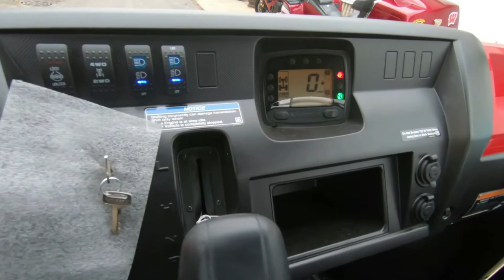2020 Kawasaki Mule Pro-FXT EPS LE - New UTV For Sale - Milwaukee, WI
Please visit Southeast Sales Powersports to view this New FIRECRACKER RED 2020 Kawasaki Mule Pro-FXT EPS LE for sale in Milwaukee, Wisconsin

Stock# 516216

Description:
2020 Kawasaki Mule Pro-FXT™ EPS LE
3- TO 6-PASSENGER TRANS CAB™ SYSTEM
MULE PRO-FXT™ side x sides are full-size, high-capacity vehicles featuring a 3- to 6-passenger Trans Cab™ system. Strong enough for work and play, these side x sides have an impressive hauling and towing capability, even in six-passenger mode. With the ability to move people and payloads, the MULE PRO-FXT line can do it all.

Features may include:
3- To 6-Passenger Trans Cab™ system
812cc, 3-Cylinder, 4-Stroke Engine
1-Ton Towing Capacity
Independent Front And Rear Suspension
3- To 6-Passenger Trans Cab™
1 Person. 1 Trip. 1 Minute.
With the class-exclusive three- to six-passenger Trans Cab™ system, all it takes is one person to take one trip around the vehicle to convert the MULE PRO-FXT™ side x side from three passengers to six. All in about one minute.

Power
Most Powerful & Capable
812cc, DOHC, three-cylinder gas engine with massive torque packs impressive pulling power for hauling and towing heavy loads across challenging terrain.

Performance
Convenience On The Go
MULE PRO-FXT™ side x sides come with convenient features to assist you on the job.

Comfort
Room To Ride
Drive comfortably in a roomy cabin that offers generous leg, shoulder, and head clearance, along with refined ergonomics.